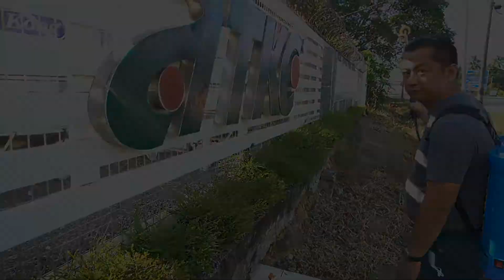Jangan beli Tong Racun Rumput Bateri ini sebelum menonton video Ah Gei!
Kalaulah dapat permudahkan kerja harian kita, apa salahnya? Tapi, sebelum tu, tengok dulu video Ah Gei yeahhh! Apa komen Ah Gei?

Description
■ Rechargeable battery
■ Comes with battery charger and adapter
■ With on and off switch at the side, can adjust the flow
■ With battery meter to ease charge reading
■ Comes with a different sprayer nozzle
■ Comfortable back support pad
■ With auto spray trigger lock function

Specifications
■ Size: 400mm X 215mm X 495mm
■ Color: Blue
■ Capacity Of The Tank: 18L
■ Battery: 12/8(V/Ah)
■ Pressure: 0.15-.4MPa
■ Output: 1.2-2.0L/MIN
■ Charger: 12V
■ Weight: 5.7kg

■ Sprayer Pump with battery
■ Charger
■ 4 x Different Sprayer Nozzle
■ User manual

- Malaysia's Largest Home Improvement Online Store.